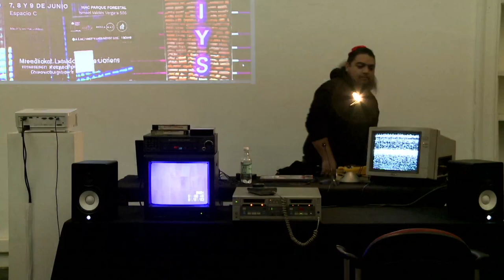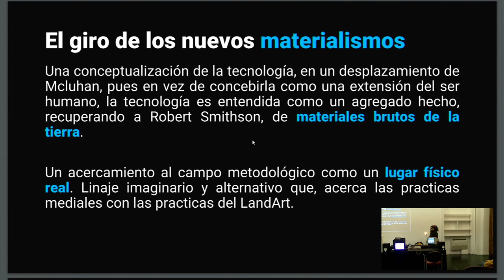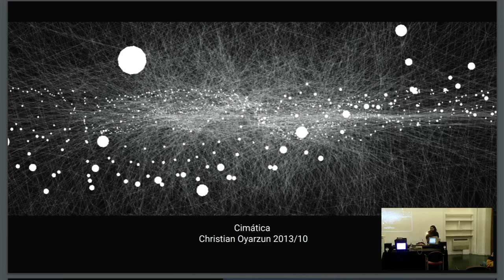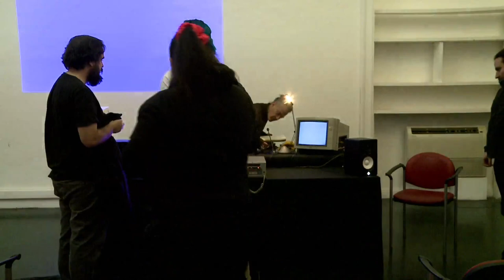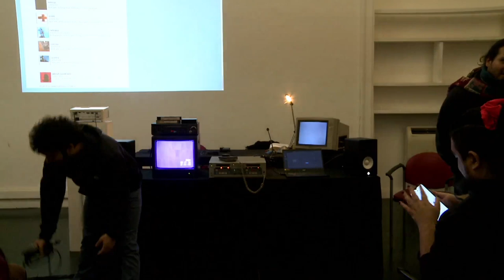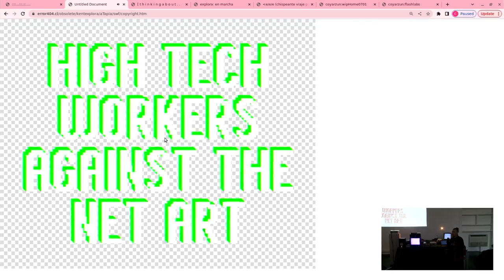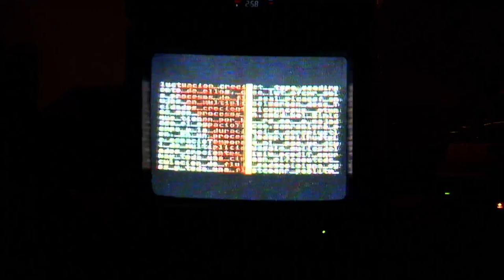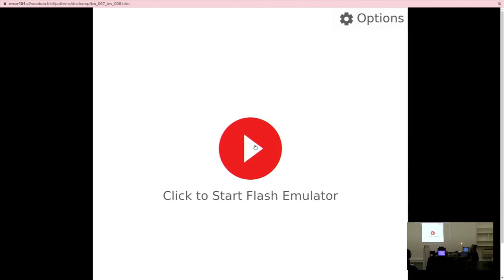Obsolete[x]: Laboratorios de Proceso / Anilla MAC / Sesión 01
Jueves 08/06/23: Percepción y Simulacro: pan_perspective_sessions
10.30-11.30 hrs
_roots: Sean Moscoso
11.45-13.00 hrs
_demo: Christian Oyarzún

Espacio C / Anilla MAC
Museo de Arte Contemporáneo

Obsolet[x] es un Proyecto de Digitalización y Restauración de Archivo de Obra digital y electrónica que tiene como objetivo principal el desarrollo metodologías y procesos para su posterior socialización de  a una comunidad integrada por artistas, curadoras, investigadoras, restauradoras y público en general interesada en el tecno-arte y la conservación de éste, generando instrumentos que puedan servir de referencia a la comunidad en futuras revisiones sobre la problemática software/hardware implícita en el arte digital y electrónico.

Proyecto Financiado por el Fondo de la Cultura y las Artes 2022